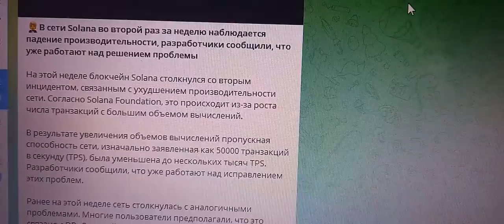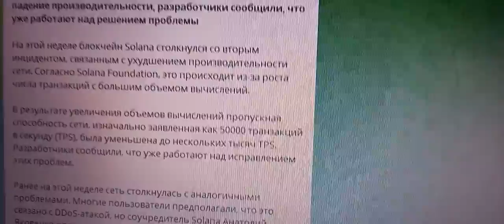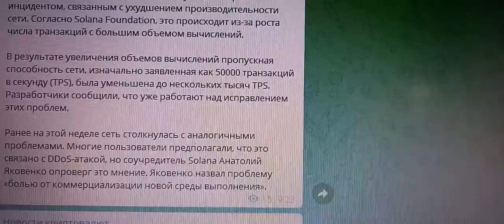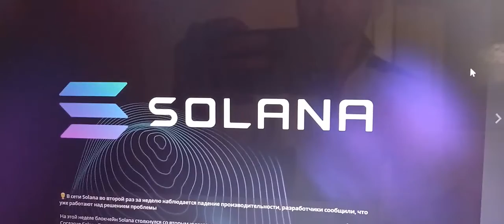ПАДЕНИЕ SOLANA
🤵В сети Solana во второй раз за неделю наблюдается падение производительности, разработчики сообщили, что уже работают над решением проблемы

На этой неделе блокчейн Solana столкнулся со вторым инцидентом, связанным с ухудшением производительности сети. Согласно Solana Foundation, это происходит из-за роста числа транзакций с большим объемом вычислений.

В результате увеличения объемов вычислений пропускная способность сети, изначально заявленная как 50000 транзакций в секунду (TPS), была уменьшена до нескольких тысяч TPS. Разработчики сообщили, что уже работают над исправлением этих проблем.

Ранее на этой неделе сеть столкнулась с аналогичными проблемами. Многие пользователи предполагали, что это связано с DDoS-атакой, но соучредитель Solana Анатолий Яковенко опроверг это мнение. Яковенко назвал проблему «болью от коммерциализации новой среды выполнения».

Проверенный ОБМННИК!

ТОП ПРОЕКТЫ!

Здесь ураган аудиторий, ВК, ФЕЙСБУК, ИНСТАГРАМ, ЮТУБ.
Инвестиция в золота добывающий компания !

2) Trc 20 TRX стекинг
3) Golden vines Гномы трудяги

ЭЛЕКТРОННЫЙ КОШЕЛЬКИ!